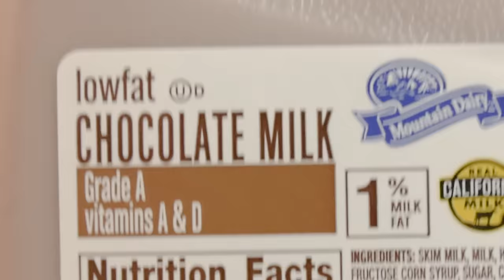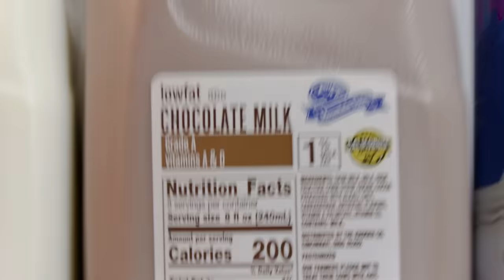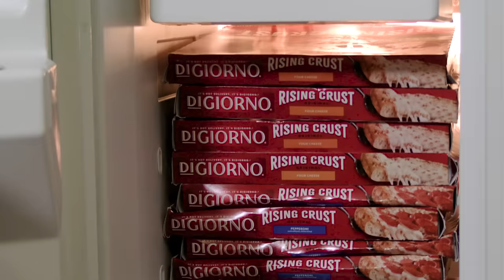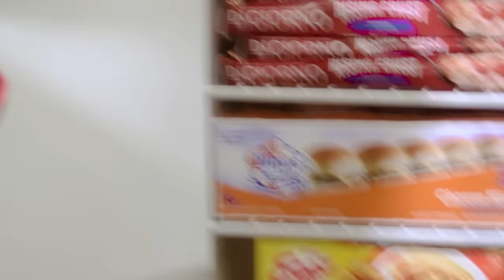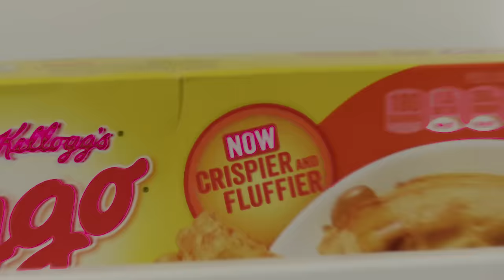How I lost 15 Pounds (World’s Easiest Diet)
The official YouTube channel of Atlantic Records artist Oliver Tree.

00:00 - Intro
00:18 - Oliver's new doctor
00:45 - Yoohoo
00:57 - Danimals
01:10 - Capri Sun
01:21 - Red Gatorade
01:42 - Gogurt
02:00 - Uncrustables
02:11 - Lunchables
02:27 - Donettes
02:34 - Milk Selections
03:09 - Whipped Cream
03:39 - Toilet Paper
04:16 - Corn Dogs
04:28 - Eggo Waffles
04:41 - DiGiorno Pizza
05:05 - White Castle Burgers
05:10 - Hot Pockets
05:34 - Ice Cream
05:53 - M&M's Dispenser
06:18 - Gatorade Selection
06:28 - Blue Gatorade (Morning)
06:41 - Green Gatorade
06:48 - Orange Gatorade
07:06 - Purple Gatorade
07:16 - Red Gatorade
07:27 - Blue Gatorade (Night)
07:48 - Candy Corner
08:00 - M&Ms
08:05 - Gummi Bears
08:09 - Sour Patch Kids
08:13 - Kosher Dill Pickles
08:19 - Reecee's, Hershey's, Kit Kats, Rice Krispies, Ring Pops, Tootsie Rolls, Dum Dums
08:27 - Oliver's Secret Stash
08:48 - Gushers